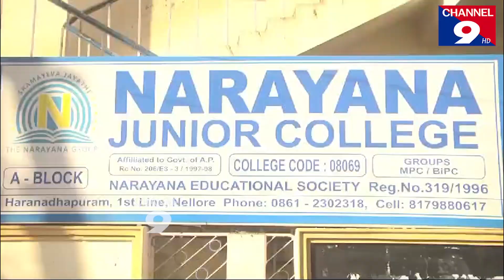జెఈఈ లో సత్తా చాటిన నారాయణ విద్య సంస్థ